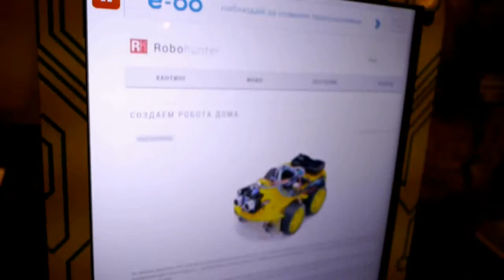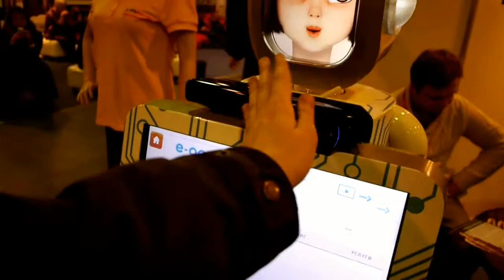Robotics Expo 2014 - NR Kavai Robot